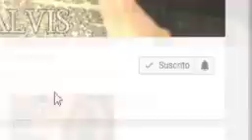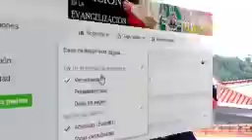EVANGELIO DE HOY Domingo 13 de Marzo 2022 con el Padre Marcos Galvis